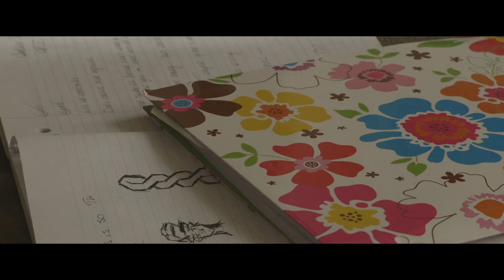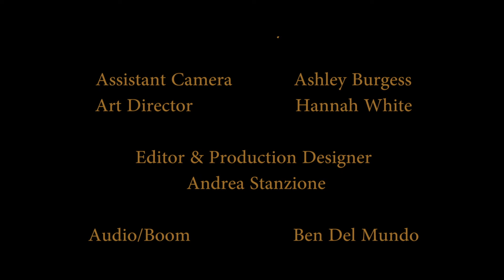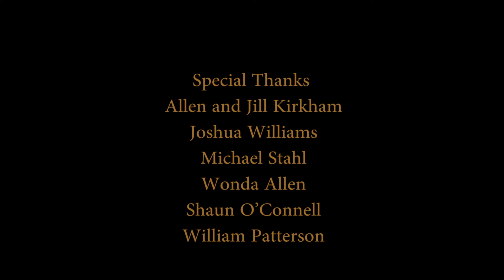Grandma's Dress - A short film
An old dress in the attic forces Shirley to face the ugly past she hid from her daughter.